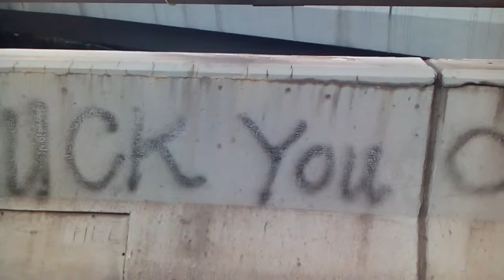Occupy Central - lunchtime Tuesday September 30 - Pt 3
I took a wander down to the protest zone during my lunch hour yesterday. As you can see, the actual protest blocks only a tin portion of the closed-off roads; it's clear the police are making no attempt to remove blockades, even though they could have done so with the majority.

Having tried breaking up the (totally peaceful & orderly) protests with force and have that move backfire spectacularly, have the authorities switched to siege tactics, in the hope the disruption shifts public opinion against the students?